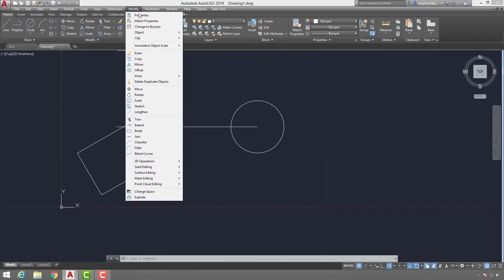11 Autocad Move Rotate Taşıma ve Döndürme Komutları-Move-Rotate Commands